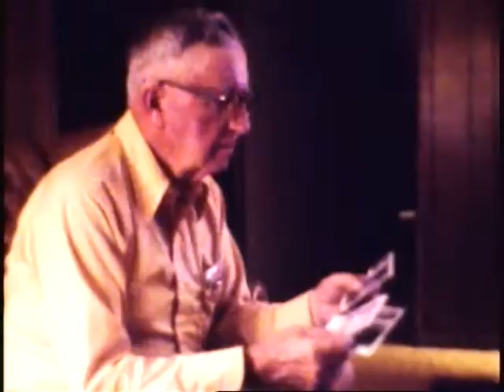Old McLain Movie LS/Ada Harlan's, Mays, Family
Harlan's, Jill Mclain & Cheri Harlan play, bath time. Airstream, 12th st house "Barn" hot tub, tour,  Les/Polly/Cheri/Baby Samantha Harlan with Adad Lester McLain,
??older lady in bonnet?,  May Family Don/Mona/Denise/Terry Don (on unicycle), David, Dianne,
???young lady in marron jacket with 3 children??
Spearman Polly/Baby Samantha, Hot tub Mack Jill, Jimmy Julia, Ron/Reva Money,
On couch with babies?? Mike/Michelle Garnett, Reva Money/Samantha Harlan, ?? Mary Brock/ Bonnie Garnett?,  Kids Jimmy Money, Jon Garnett,  Mack McLain, Mark Garnett.
Ada McLain, Sam Garnett,..
Don/Gwen McLain Barkley house Polly Harlan, Marti Garnett, Bearded Kim Brock, Patrice waving off, Magda Hamilton Garnett (print dress), Bearded Mike McLain in stripe sweater, Wesley Garnett Sr., Wes Jr, Ron Money,  Don McLain with plate, Cherry Dowling Garnett, Diane Gregg McLain,
Mack McLain carrying Mark Garnett,  Cheri Harlan, Julia Money sitting, Jon Garnett (shows muscles), Todd Brock striped turtle neck,
Old movie out of sequence 1951 Baby Mike McLain rolls over Granny Lola Mae Cator rocks.